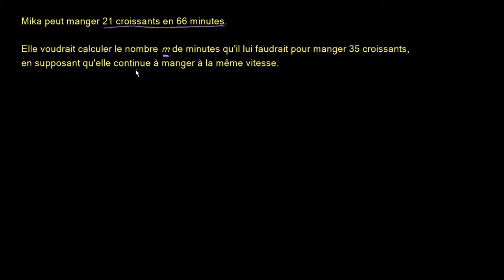Problème de proportions : les croissants